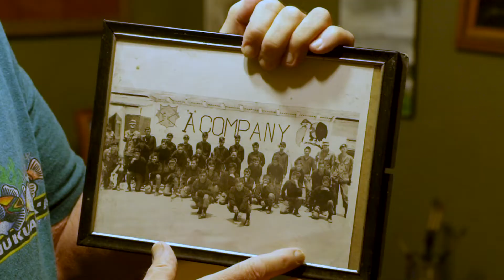RETURN documentary trailer — Retired Green Beret returns to Vietnam for father-son healing journey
RETURN tells the story of a retired Green Beret who embarks on a healing journey from Montana to Vietnam. There he retraces his steps, shares his wartime experiences with his son, treats his Post-Traumatic Stress Disorder, and seeks out the mountain tribes he once lived with and fought alongside as a Special Forces officer.

Made in Montana and Vietnam.

Pete Tolton — director, editor
Stan Parker — producer, editor

Nguyễn Vinh — translator, guide, life-saver
Trần Hồng Quang — camera, drone op, life-saver
Erik Olson — composer
Sam Lustig — motion graphics
Sam Steingraber — trailer editor
Ty Herman — music
Alex Nauman — music
Parker Brown — music
Tyson Kreiter — audio mix
Jasper James — additional editing
Jessica Jane Hart — additional editing
Ryan Seitz — additional editing
Marshall Phil — drone op
Ruhiyyih Tolton — story consultant
With Support From:
Art House Cinema & Pub
Montana Television Network
Russ Plath Law
Lou Taubert Ranch Outfitters
Kinetic Marketing
Computers Unlimited
Montana Arts Council
Greater Montana Foundation
Riverstone Health
Montana Film Office
American Legion Post 4 Billings